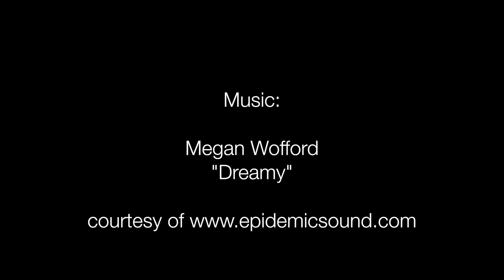cook forest day trip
Went on a little adventure through scenic northwestern PA.